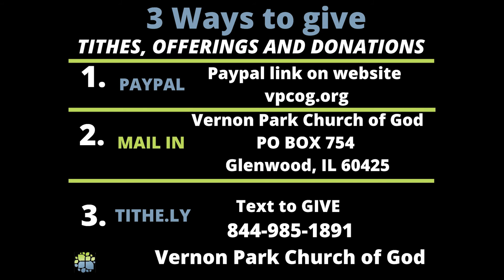August 28 S.A.L.T. VPCOG is Reaching Beyond the Walls W/ Pastor Quincy‘s "Why Do You Doubt"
God is calling us to push past our doubts and to walk by faith. Faith that will keep your eyes focused on Jesus despite your circumstances. Peter and the disciples recognized that Jesus was the answer to overcoming those doubts, which can cause us to be stuck. Stuck in a place where your doubts have been controlling your every move.  My prayer is that as you listen to this lesson you will find strength in Christ to overcome your doubts. Enjoy